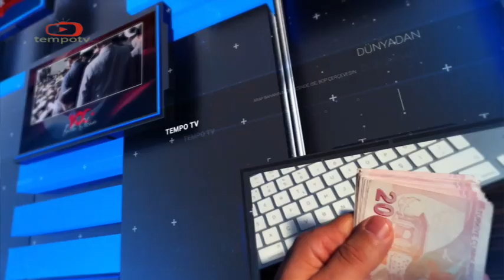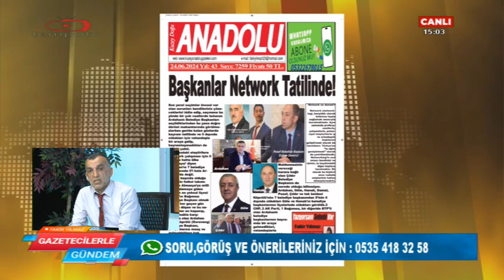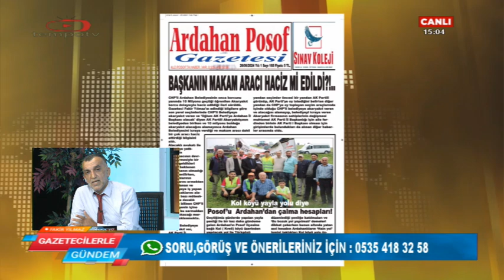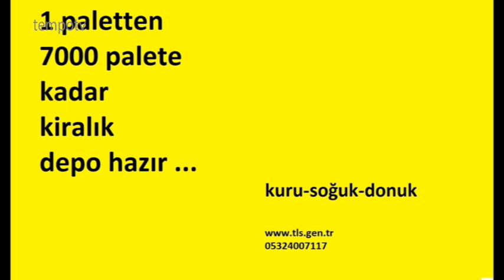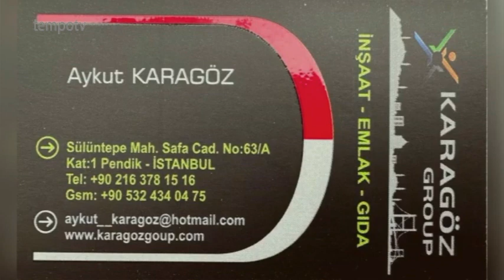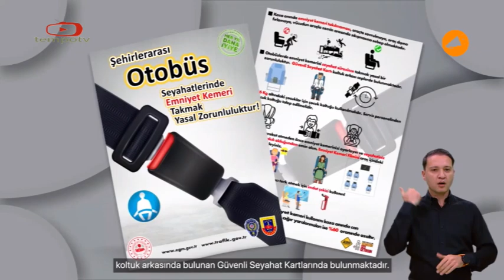ÇETİN ÇAPAN: SEÇİMİŞLERİMİZ BAŞARMAK ZORUNDA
Gazeteci Fakir Yılmaz'ın hazırlayıp, sunduğu YouTube ArdahanTV
Gazeteci Fakir Yılmaz'ın hazırlayıp, TEMPO TV'de sunduğu GAZETECİLERLE GÜNDEM programına konuk olan İş insanı, Siyasetçi Çetin Çapan CHP Genel Başkanı Özgür Özel'in şu ana kadar yürüttüğü politikasını desteklediğini ancak takipte olan bir partili olarak CHP'nin iktidara hazırlanması, bunu içinde toplumu ikna eden plan ve projelerle yapacağı siyaset ihtiyaç duyduğunu söyledi.
Mitinglerin yapılması gibi toplumun tüm kesimlerine hitap eden adımların devamı gerektiğini belirten Çapan, gerek aday at olduğu İstanbul Çekmeköy'de gerekse CHP'nin aldığı tüm belediyelerde başkanların ortaya koyacakları başarının CHP'yi iktidara taşıyacağı gibi  ülkede olduğu gibi dünyaca kabul görmeyen bir kişiye hizmet eden başkanlık sistemini öteleyip, parlamenter sistemi yeniden getirtecek dedi.
'Ben partiliyim, aday edilmedim diye küsmem, partide tek kalsam da yine de CHP'liyim' diyen İş insanı, Siyasetçi Çetin Çapan şöyle devam etti.
'Ama birlerinin yanlış yaptığında unutmamak gerek diye düşünenlerdenim.' diyerek delegasyonu, partiyi ve ilçe teşkilatlarını yok sayan anlayışın 'Erdoğan'ı tek adam' diye eleştireceğine kendilerine de bakması gerekir ' diyuerek diyerek son yerel seçimlerde yaşananları not ettiklerinde söyledi.